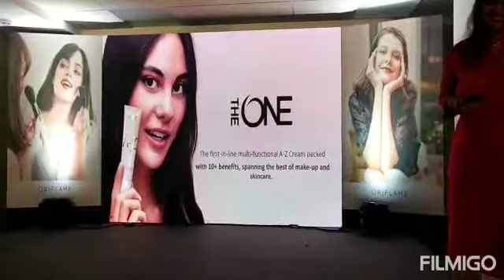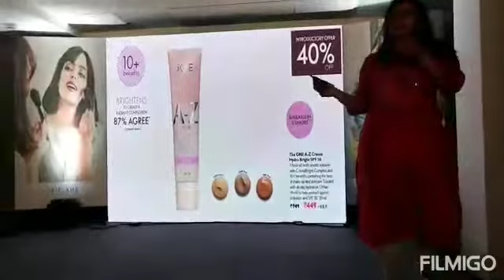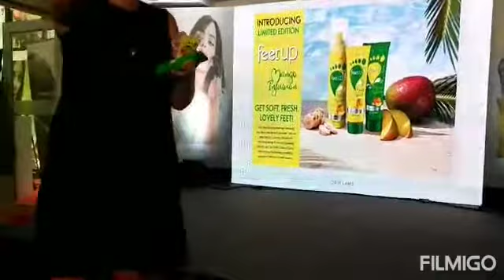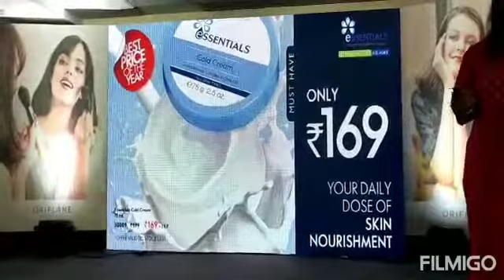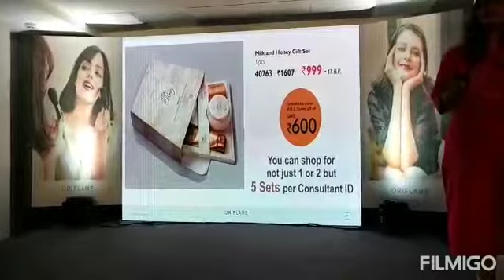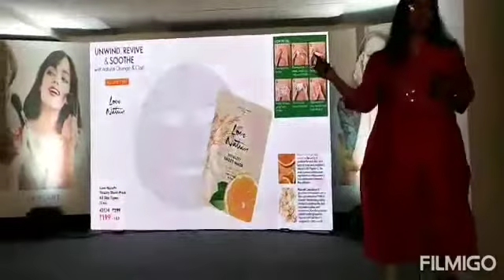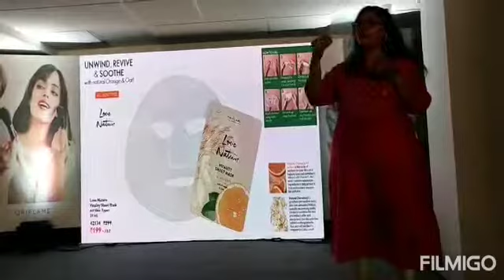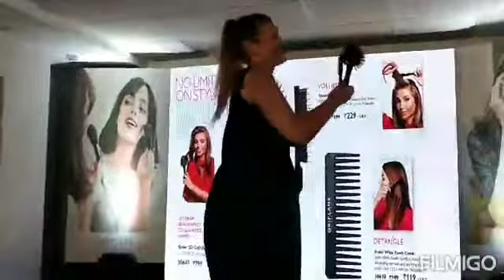Sept new launches & spl offers